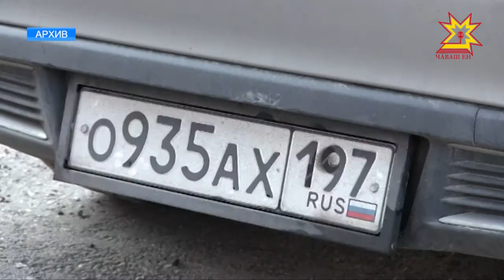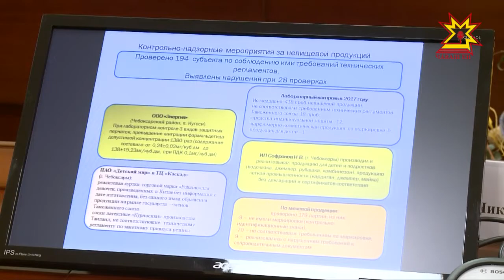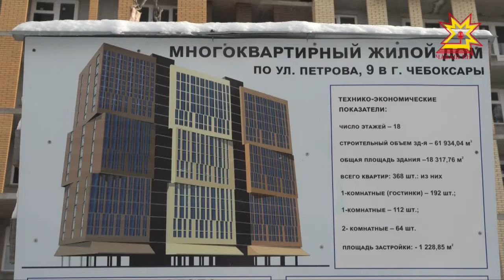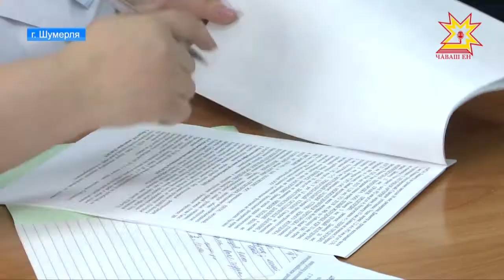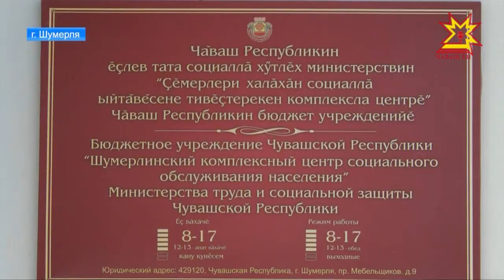Республика 26.01.2018 на русском языке. Вечерний выпуск